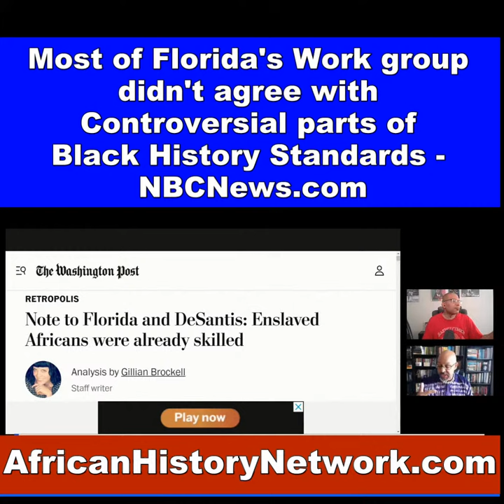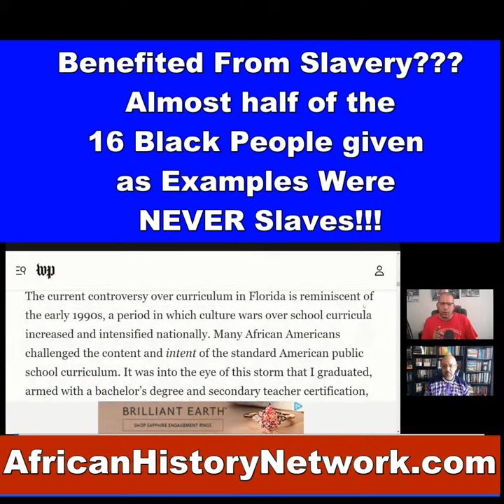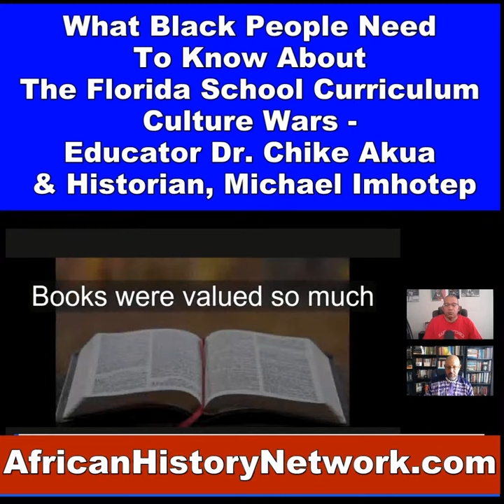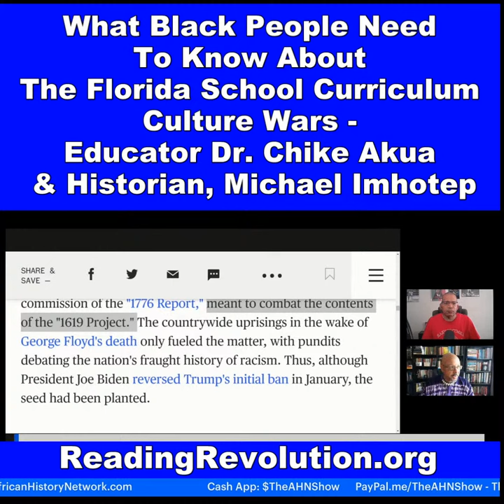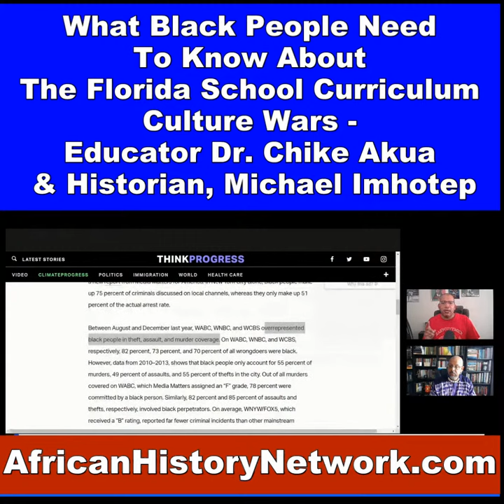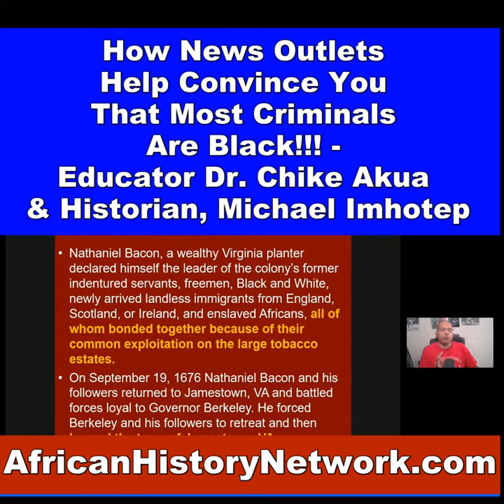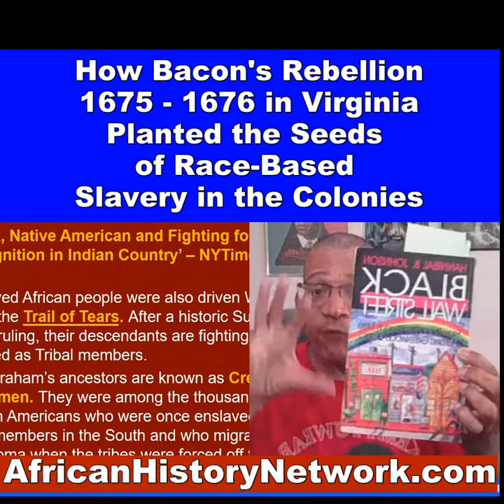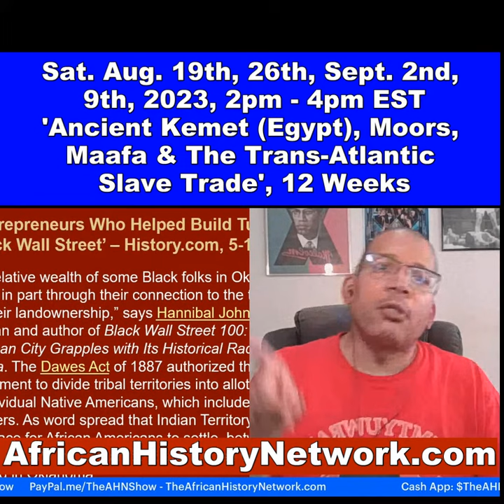What Black People Need To Know About The Florida School Curriculum Culture Wars - Dr. Chike Akua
What Black People Need To Know About The Florida School Curriculum Culture Wars - Dr. Chike Akua, Michael Imhotep - TheAHNShow 8-20-23

Dr. Chike Akua, Phd will discuss his recent article in The Washington Post titled 'The irony of Black History Legislation in Florida'.  These School Curriculum Culture Wars are spreading across the country as a the Anti-Critical Race Theory backlash continues.

Dr. Chike Akua, Ph.D. is an Assistant Professor of Educational Leadership at Clark Atlanta University and one of the most sought after speakers at colleges, universities and educational conferences.

His most recent book is the revised and expanded 4th edition of Honoring Our Ancestral Obligations: 7 Steps to Black Student Success which is used as a text at a number of colleges and universities nationally.

REGISTER & WATCH NOW: Next Class Sat. 10-14-23, 2pm EST ‘Ancient Kemet (Egypt), The Moors & The Maafa: Understanding The Trans-Atlantic Slave Trade. REGISTER NOW & WATCH!!! (LIVE 12 Week Online Course) with Historian, Michael Imhotep host of The African History Network Show. Discounted Registration $80; ALL LIVE SESSIONS WILL BE RECORDED SO YOU CAN WATCH AT ANY TIME! WATCH CONTENT ON DEMAND!